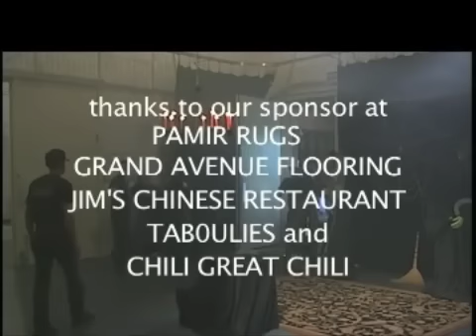WORLD OF DANCE HALLOWEEN THEATER , BRIDE OF FRANKY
The World of Dance Theater Halloween Classics 2007, produced by Maya Mattar, features star dancers of the Monterey Peninsula and the Bellysema Dance Ensemble performing routines as some of the classic charaters of history.